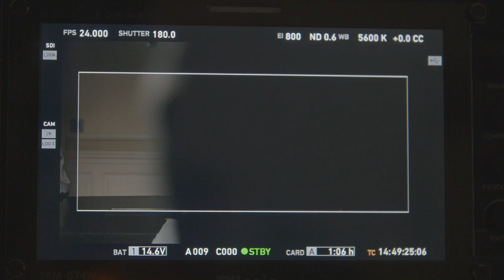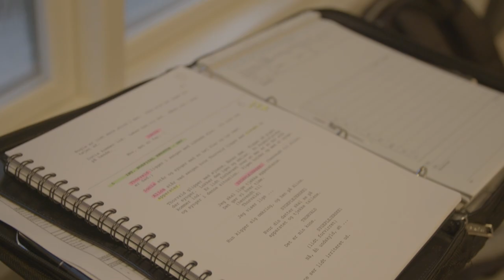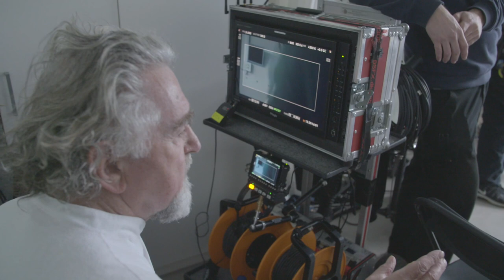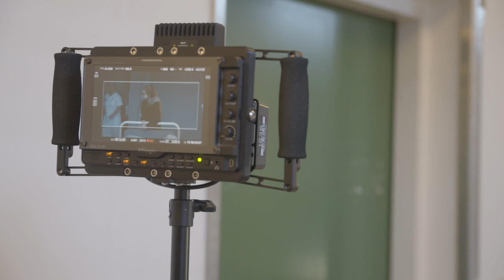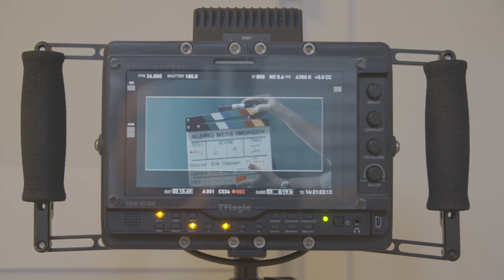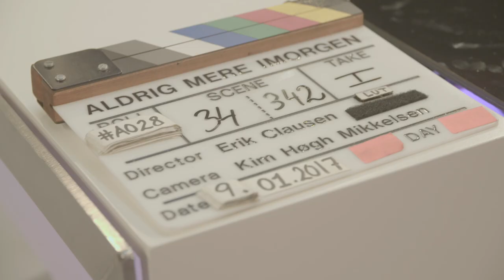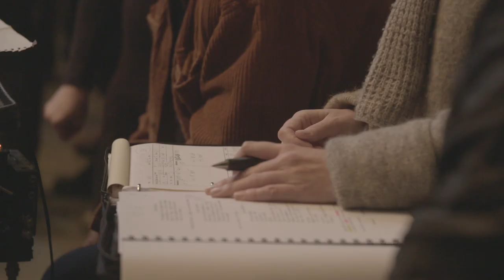Bag om Aldrig Mere i Morgen med Erik Clausen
Tænk, hvis du får muligheden for at se tilbage på dit liv! Måske er det bedre end du tror? Den kendte og aldrende kunstner, Thorvald (Erik Clausen), mener, at han er både udødelig og uundværlig. Men da hans hjerte en dag holder op med at slå, er han ikke parat til at forlade denne verden. En Engel (Bodil Jørgensen), giver ham en sidste chance for som usynlig og fri sjæl at gå rundt blandt sine efterladte. Thorvald indser hurtigt at de ikke reagerer helt som han forventer, og at hans død giver nye muligheder for både den vrede og uforsonlige søn Vincent (Nicolas Bro), den unge kone (Marijana Jankovic) og hans bitre eks-kone (Britt Bendixen).

Følg med bag kameraet og hør nogle af Erik Clausens tanker omkring filmen og om hans inspirationskilder.

Aldrig mere i morgen har biografpremiere den 31. august 2017!